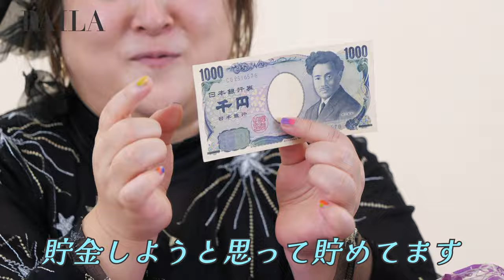【バッグの中身 】イヴルルド遙華さんのバッグの中身を紹介！開運アイテムから、お気に入りの癒しグッズまでたっぷりお見せします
今回は、フォーチュンアドバイザー のイヴルルド遙華さんのバッグの中身を紹介！
運気が上がる開運アイテムから、お気に入りの癒しグッズまでたっぷりお見せします！

＼イヴルルド遙華さんのSNSはこちら／

▼もくじ
0:00 オープニング
0:27 バッグの紹介
3:13 バッグの中身紹介
10:46 エンディング

働く大人のためのファッション誌「BAILA」（集英社）による公式チャンネル。 仕事が終わってほっとした夜や休日に、ファッションや美容、 レシピ、インテリアなどを楽しく視聴して学べるコンテンツをお届けします。 新着動画は毎月3～4回公開予定です。